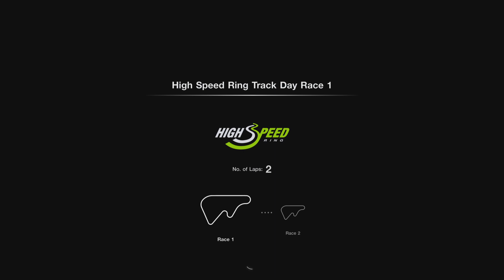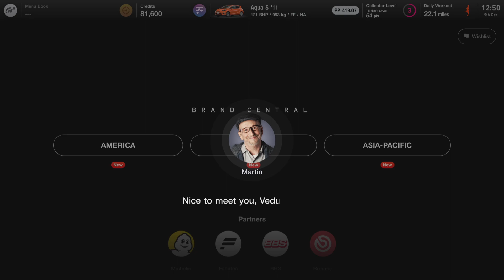Gran Turismo 7 [5] Winning my first championship